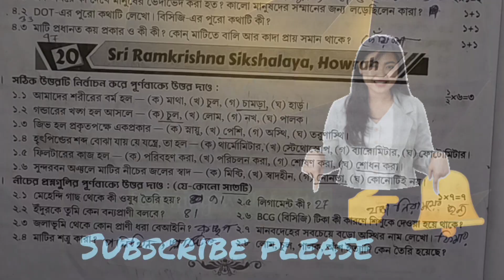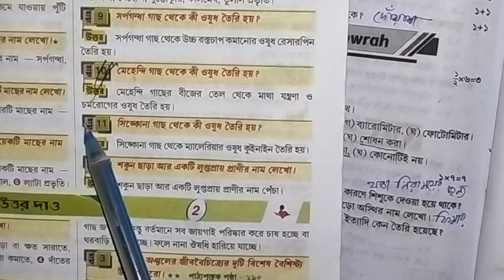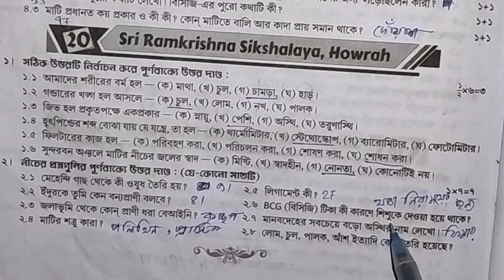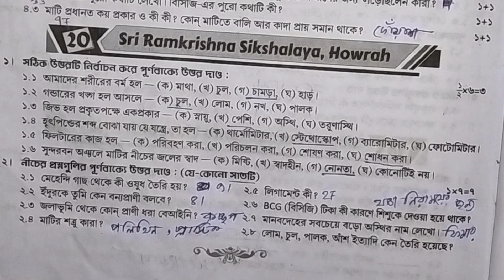class 5 poribesh 1st unit test questions🔥 class 5 important question💥 class five science🔥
your quries. 🤔🤔🤔

ray martin question bank class 5 poribesh 1st unit test
Class 5 fast unit test
1st unit test suggestion
RAY &MARTIN QUESTION BANK 2024 Poribesh Class 5  govt Girls'High school, purulia

RAYMARTINQUESTIONBANK2024Poribeshclass5 govtGirls'Highschool, purulia